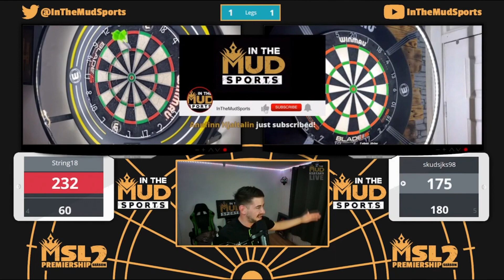Online Amateur Darts Intro | MudGang Moments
It started from absolutely nothing and here we are about to enter season 4 with 60 odd players! This is just a few of our favourite moments from the past year, made in to a stream intro vid.

What a community!
The MudGang 💚

Come and Join InTheMudSports as we continue to connect people all over the world and grow our thriving community!

Latest league table updates are posted on the Twitter!